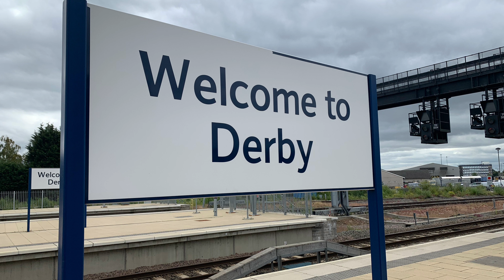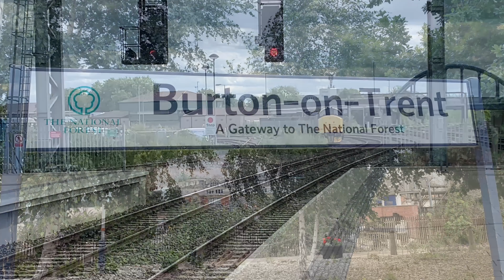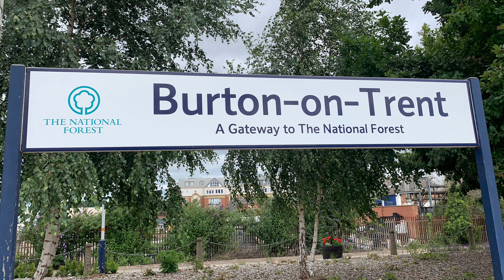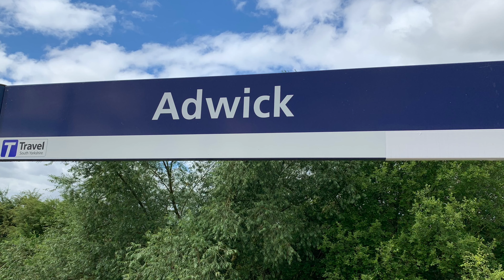Trains At Derby & Burton-On-Trent & Doncaster On 4th July & Adwick On 5th July 2022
Trains At Derby & Burton On Trent & Doncaster & Adwick On 4th & 5th July 2022

Trains At Derby On 4th July

Cross Country HST 43208+43304 From Glasgow Central To Plymouth

Cross Country 170105 From Cardiff Central To Nottingham

Cross Country 170397 From Nottingham To Cardiff Central

DCRail Freight 60046 From Chaddesden Sdgs To Wembley Receptions 1-7

BR Blue 37418+Caroline 975025 From Derby EMR Etches Park Depot To Derby R.T.C.(Network Rail)

Caroline 975025+BR Blue 37418 From Derby EMR Etches Park Depot To Derby R.T.C.(Network Rail)

Trains At Burton On Trent On 4th July

Cross Country 220007 From Newcastle To Banbury

Colas Rail 70814 From Lindsey Oil Refinery To Kingsbury Oil Sdgs

Cross Country 170106 From Nottingham To Birmingham New Street

Cross Country 170622 From Cardiff Central To Nottingham

Cross Country 220034+220015 From Plymouth To Edinburgh

Cross Country 221139+220031 From Edinburgh To Plymouth

Cross Country 170116 From Birmingham New Street To Nottingham

Cross Country 170398 From Nottingham To Cardiff Central

Freightliner 66533 From Ipswich S.S. To East Mids Gateway Tl (Fl)

Freightliner 66605 From Hope (Earles Sidings) Fhh To Walsall Freight Terminal

Cross Country 170106 From Birmingham New Street To Nottingham

Cross Country 170103 From Nottingham To Cardiff Central

Network Rail 97304+97303 From Cardiff Canton Sidings To Derby R.T.C.(Network Rail)

Cross Country 220021 From Newcastle To Banbury

Cross Country 170114+170113 From Birmingham New Street To Nottingham

GBRf 66769 From East Mids Gateway Tml Gbrf To Seaforth C.T. (Gbrf)

GBRf 66707 From Scunthorpe Trent T.C. To Eastleigh East Yard

BR Green D8096+D8107+Blue 37703 From Bury East Lancs Railway To Burton Ot Wetmore Sidings

DRS 66429 From Daventry Drs (Tesco) To Doncaster Iport

Trains At Doncaster

Freightliner 66596 From Felixstowe North F.L.T. To Doncaster Ept (F'liners)

GBRf 69002+69005+SWIFI Express 321334 From Long Marston Gbrf To Doncaster Royal Mail Terml

DB 66001 From Tinsley S.S. To Acton T.C.

Trains At Adwick On 5th July

Northern Rail 331106 From Doncaster To Leeds

Northern Rail 150201 From Sheffield To Adwick

Northern Rail 331102 From Leeds To Doncaster

Northern Rail 331102 From Doncaster To Leeds

LNER 82211+91106 From Leeds To London Kings Cross

LNER 91124+82223 From London Kings Cross To Leeds

LNER InterCity 91127+82225 From Peterborough To Neville Hill T&R.S.M.D

Colas Rail 70814 From Colas Ribble Rail To Lindsey Oil Refinery Colas